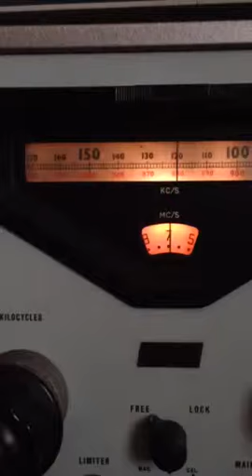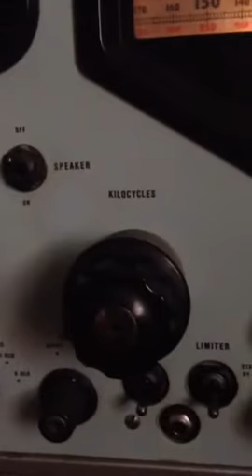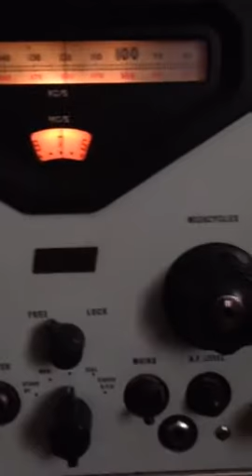Racal 17 on 40 metter band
Grande e bello!